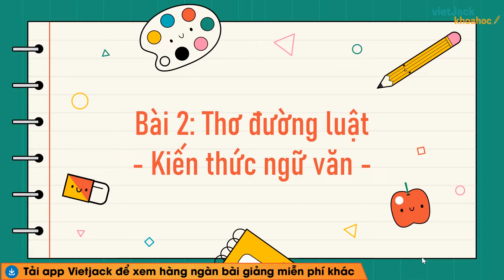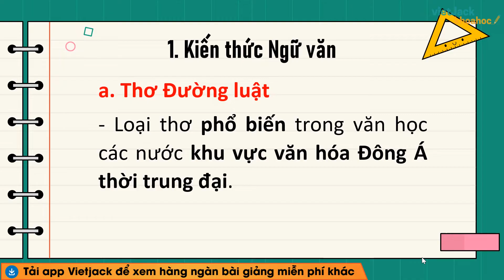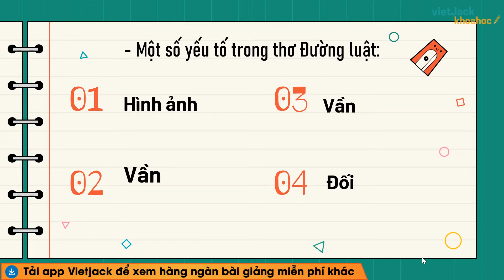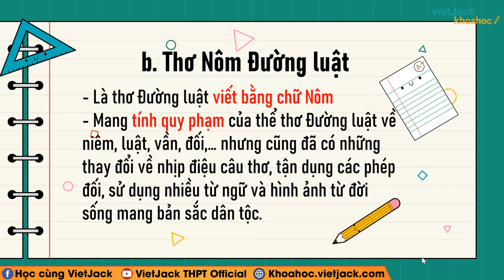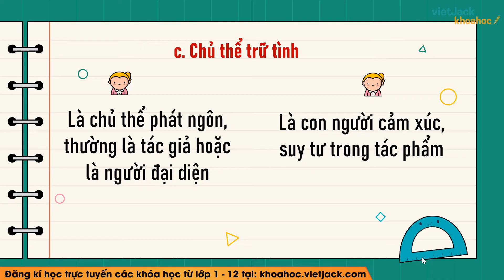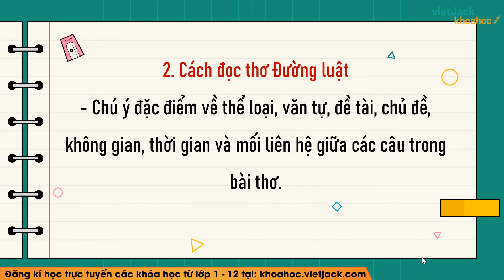Kiến thức ngữ văn trang 43 Tập 1 Ngữ văn 10 Cánh diều - Cô Hoàng Hồng (DỄ HIỂU NHẤT)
Ngữ văn 10 - Cánh diều - Kiến thức ngữ văn trang 43

Kiến thức ngữ văn trang 43 là bài học quan trọng trong chương trình Ngữ Văn 10 - Cánh diều. Trong bài giảng này, cô sẽ giúp các em tìm hiểu tất cả các kiến thức trọng tâm nhất bài học, đồng thời hướng dẫn các em giải các câu hỏi của bài học. Các em chú ý theo dõi bài học cùng cô nhé !